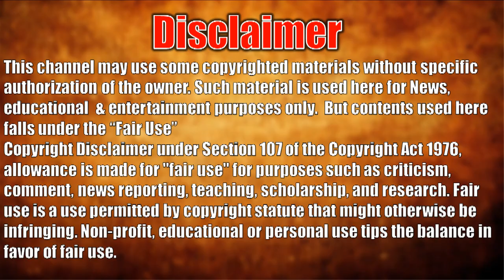Aparna Balamurali Lifestyle and Biogrpahy - Net Worth, Boyfriend, Education, Real Age, Height Weight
Aparna Balamurali Lifestyle and Biogrpahy - Net Worth Boyfriend Education Real Age Height Weight Bio Wiki of Aparna Balamurali. Indian Bollywood actress Aparna Balamurali secret facts you want to know about her. Hindi Serial Actress Aparna Balamurali interesting lifestyle  in Indian TV actor.

Onnum Onnum Moonu Season 2 I Ep 53 - Nimsha and Aparna Balamurali with Rimi I Mazhavil Manorama

Aparna Balamurali
Nickname: Aparna
Date of Birth 11 September 1995
Age
Zodiac Sign Virgo
Personal Facts
Caste Hindu
Nationality India
Hometown Thrissur, Kerala, India
Family
Father K.P. Balamurali
Mother Adv Sobha
Marital Status Single
Education
School Devamatha CMI Public School in Thrissur
Educational  Pursuing her degree in Engineering
Media Life
"Debut Film
Oru Second Class Yathra (Malayalam)"
Debut Tamil 8 Thottakkal (2017)
Known for Sunday Holiday (2017)
Aparna Balamurali Awards

Thanks Lot for watching Lifestyle of Aparna Balamurali and Biography.